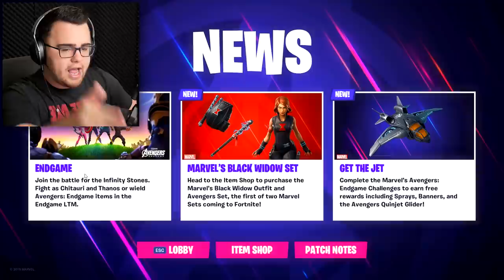THANOS RETURNS to FORTNITE | Fortnite - Avengers: End Game LTM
*NEW* Fortnite - Avengers: End Game LTM , Thanos makes his return to FORTNITE!!! Thanos is back with a few friends to destroy all of the Avengers!!! Thor, Captain America, Iron Man and more have NO CHANCE!!!